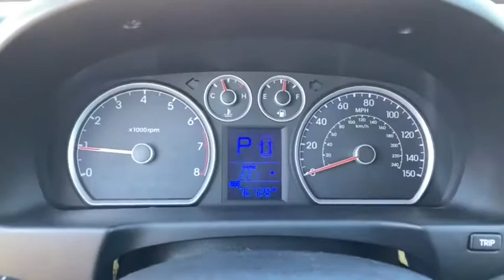2011 Hyundai Elantra_Touring Lake Wales, Haines City, Bartow, Winter Haven, Auborndale, FL 204711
Shimmering Silver Used 2011 Hyundai Elantra_Touring available in Winter Haven, Florida at Chevrolet Center. Servicing the Lake Wales, Haines City, Bartow, Auborndale, FL area.
2011 Hyundai Elantra_Touring 4dr Wgn Auto GLS - Stock#: 204711 - VIN#: KMHDC8AE9BU097496

Chevrolet Center
101 Cypress Gardens Blvd

: Non-Smoker vehicle REDUCED FROM $8750! PRICED TO MOVE $200 below NADA Retail! CARFAX 1-Owner. CD Player iPod/MP3 Input Satellite Radio. WHY BUY FROM CHEVROLET CENTER?: Carrying on the family tradition Sam and Frank Portlock have dedicated themselves to creating an environment where customers are welcomed like family. We have achieved top customer satisfaction from the beginning and we continue today. Same Name. Same Ownership. Same Great Service. Your Center for Chevrolet Since 1958. EXPERTS REPORT: KBB.coms review says The 2011 Hyundai Elantra Touring proudly displays its European roots as a spacious and solidly constructed compact car with surprisingly sophisticated road manners.. Pricing analysis performed on 12/30/2020.